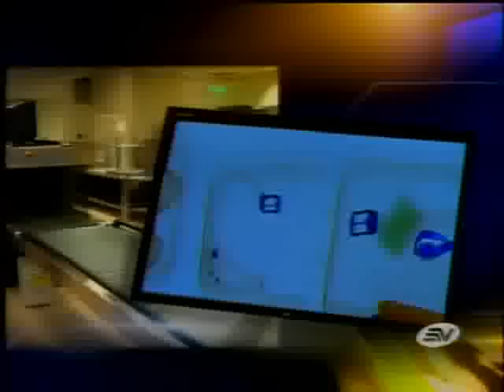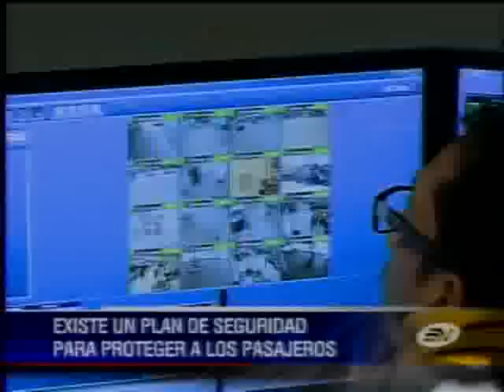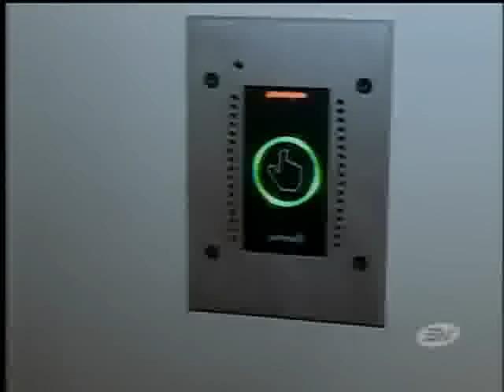Siguen los simulacros de emergencia en la terminal de Tababela